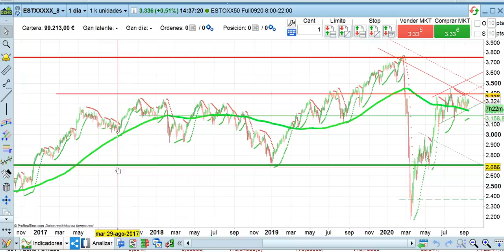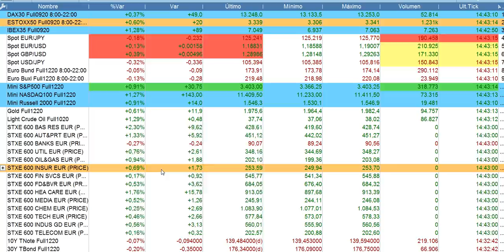Crónica media sesión bolsa y economía 15 9 2020 serenitymarkets